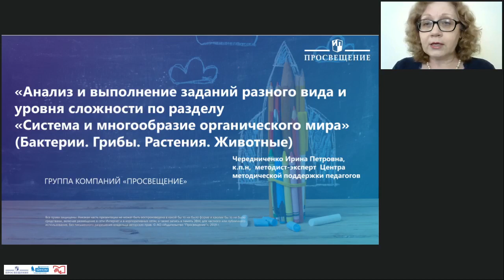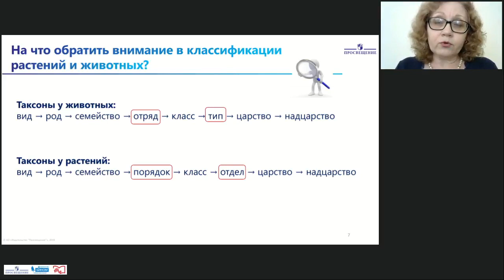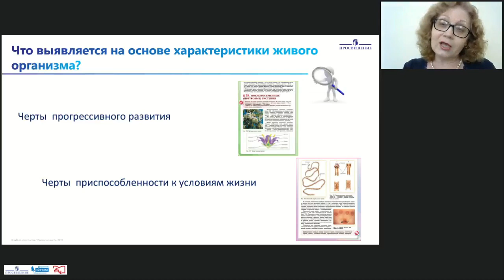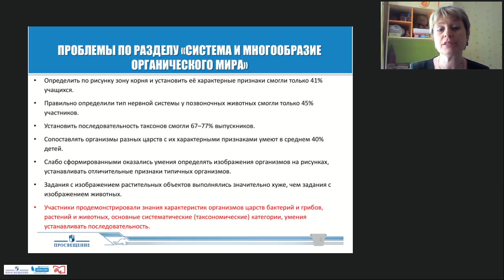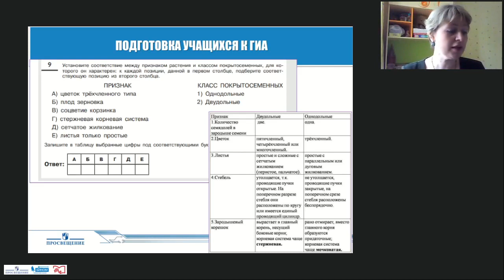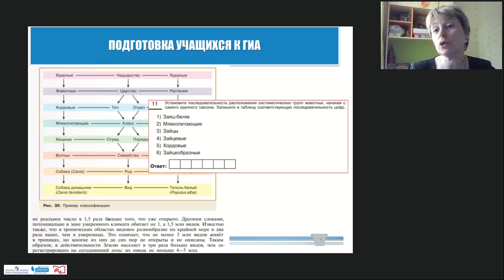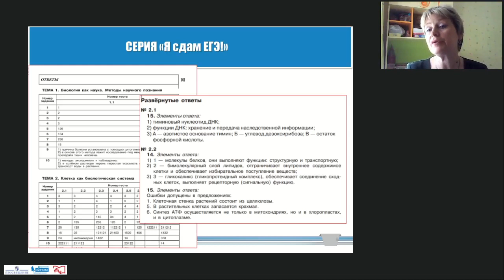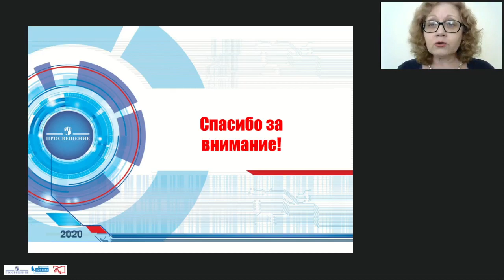Подготовка учащихся к ГИА. Раздел "Система и многообразие органического мира"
Чередниченко Ирина Петровна, кандидат педагогических наук, методист-эксперт Центра методической поддержки педагогов издательства «Просвещение», автор методических пособий;             Токарева Марина Викторовна, ведущий методист редакции биологии и естествознания Центра естественно-математического образования издательства «Просвещение»                             Методист  ИПК, ИРО РФ